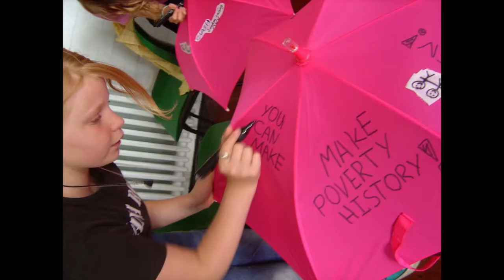Fiona Hawthorne Art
Fiona Hawthorne artwork - paintings, drawings, art for public spaces, projects with children and schools, art projects with steelpan and for Carnival.